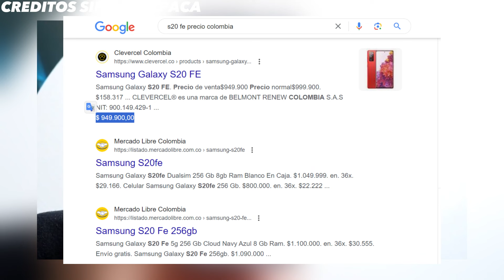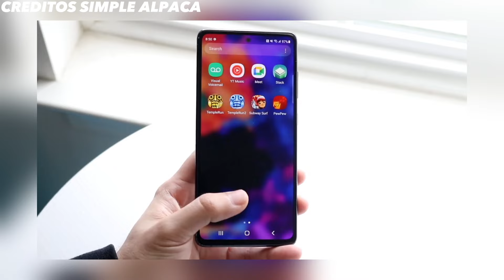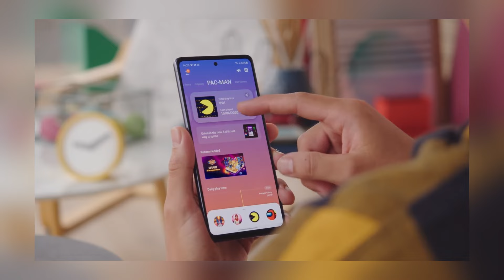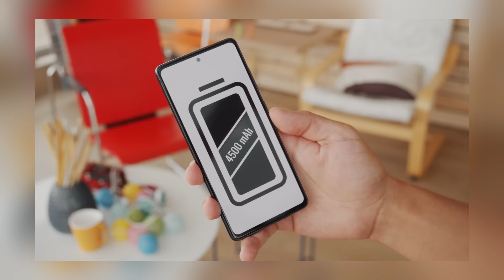SAMSUNG GALAXY S20 FE ¿VALE LA PENA en 2024?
¿Vale la pena el S20 FE en 2024? En este video estáremos analizando uno de los gama alta baratos que pueden convertirse en buena opcion.